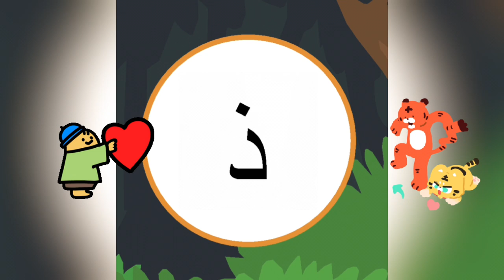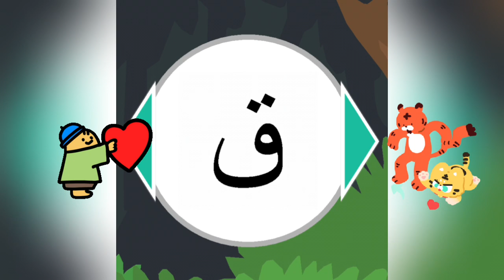Serunya Belajar Huruf Hijaiyah: Langkah Awal Membaca Alquran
Halo teman-teman! Di video ini, kita akan belajar huruf Hijaiyah dengan cara yang seru dan menyenangkan. Ini adalah langkah awal yang penting untuk mulai membaca Alquran. Metode interaktif dan mudah dipahami yang kami gunakan akan membuat Anda cepat menguasai huruf Hijaiyah. Yuk, mulai belajar bersama kami dan rasakan keseruannya!